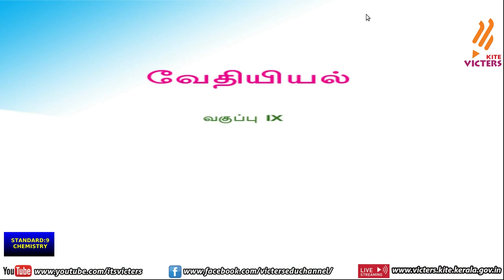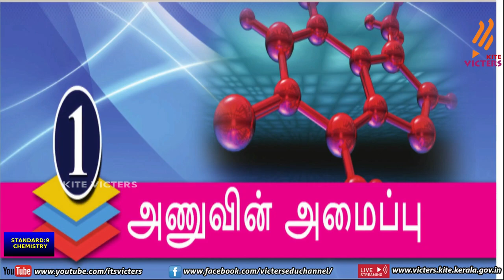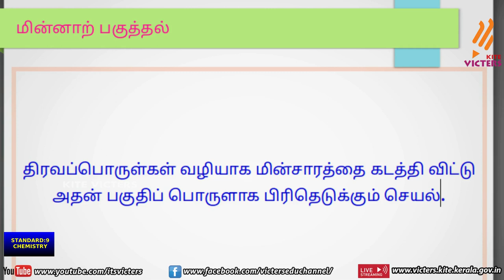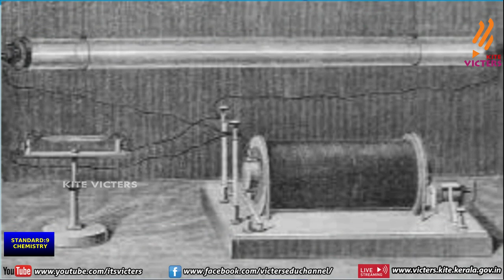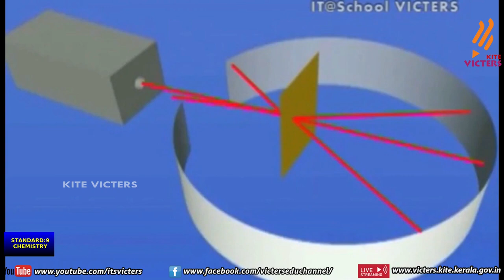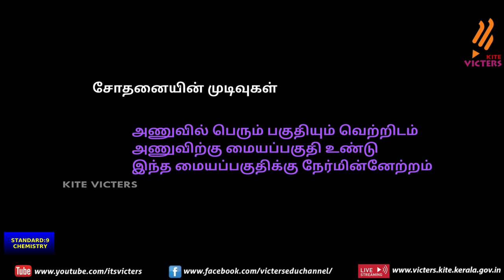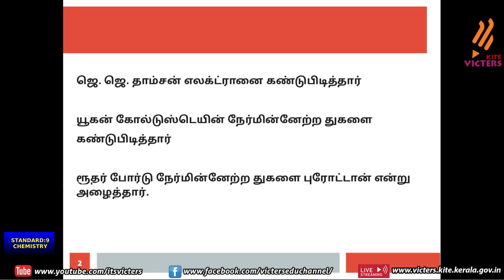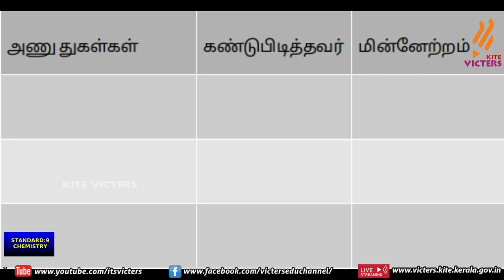KITE Palakkad STD 9 Chemistry Chapter 1 Episode 2 (First bell Tamil medium - பஸ்ட் பெல்)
STD 9 CHEMISTRY CHAPTER 01 EP02 (FIRST BELL- TAMIL MEDIUM) 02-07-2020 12:00 PM